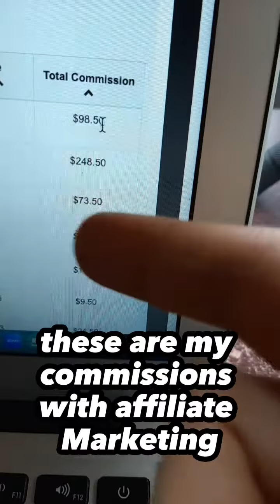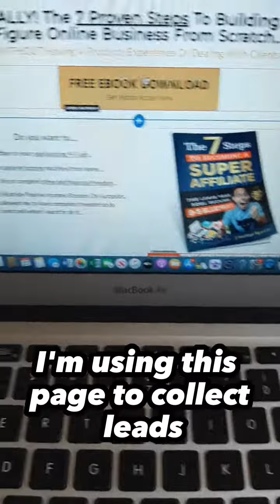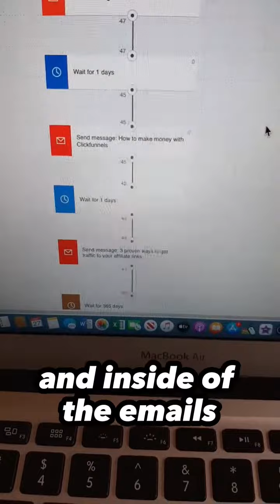How to earn money as an affiliate marketer in 2023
Access the 5-second silent method to start your affiliate marketing journey: 🧑‍💻

WHAT'S THIS VIDEO ABOUT?

In this video, I'll tell you my story of how I started to earn money as an affiliate marketer.

I'll show you some results I have in generating income online with affiliate marketing.

By the end of this video, you will have a basic knowledge about the software you need as an affiliate marketer, and if you want access to a FREE masterclass about how to make money by creating 5-second silent videos you can

UNFAIR TOOLS TO RANK MY YOUTUBE VIDEOS FAST

SOFTWARE TO AUTOMATE YOUR BUSINESS